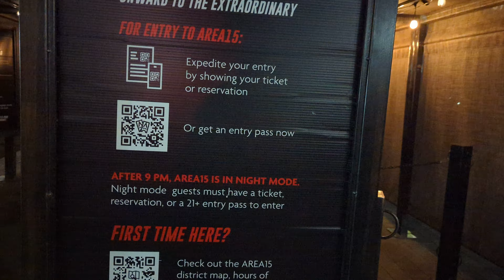Outside of Area 15 in Vegas